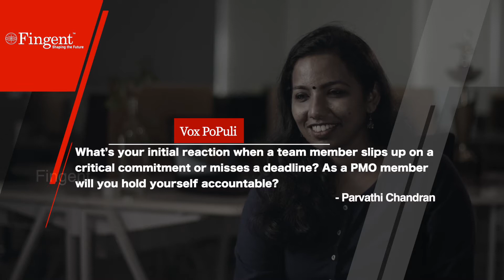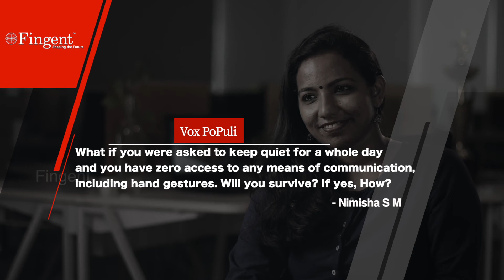Vox_PoPuli_Sumitha | Fingent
So far we have seen that every Fingentite has a different story or experience to share with us. Some stories that might seem like a personal experience with value to self could be an eye-opener for another. Every story shared by our Fingentite is no less than a learning experience to us.
Here we have our next Fingenite Sumitha Sathish to enlighten us with her career story in Fingent.